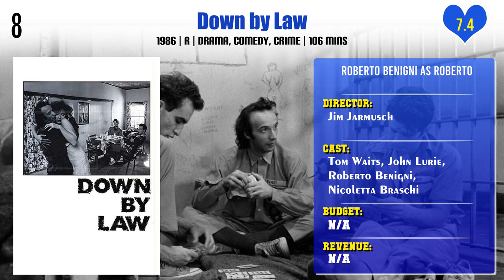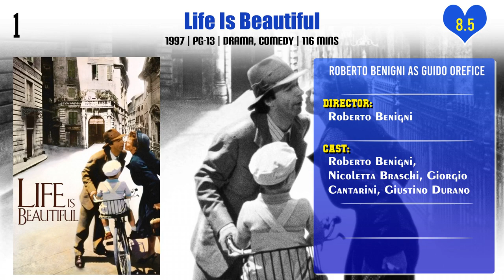Roberto Benigni Top 10 Movies | Best 10 Movie of Roberto Benigni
Top 10 Movies of Roberto Benigni

Find the list of movies by Roberto Benigni you can find more information, movie trailers, posters, reviews, youtube links in below link.

Pl. Comment down your favorite movie of Roberto Benigni